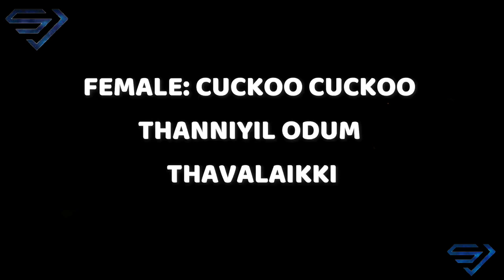€πjò¥ €njami | Joel & Jeru | own voice 😍| Small try |√π New song.. Trending..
enjoy enjami .. song .. new song .. new Trending song
Joel and jersan sing the song ..